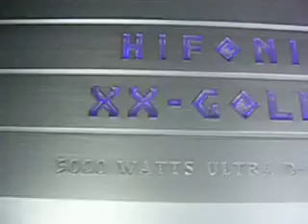4 15's walled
DO NOT EVER GO TO RAYS ELECTRONICS IN ADDISON ILLINOIS. YOU WILL GET TREATED WITH TERRIBLE CUSTOMER SERVICE AND HAVE CONSTANT PROBLEMS WITH YOUR INSTALL, AND IF SOMETHING GOES BAD THEY WILL NOT STAND BY YOU.

4 15" alpine type r's on a hifonics XX Goliath at 2 ohm. seeing around 3k not the full 5k the amp puts out

10.8 cubes at 38hz. seperated so each pair sees around 5.4 cubes

SEALED and kills the lows